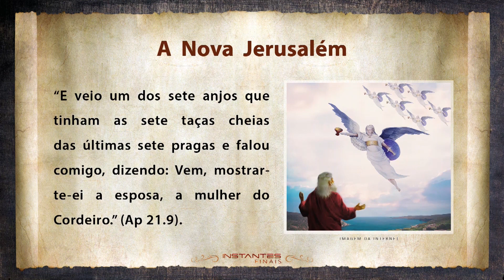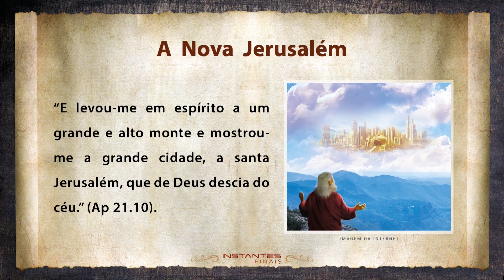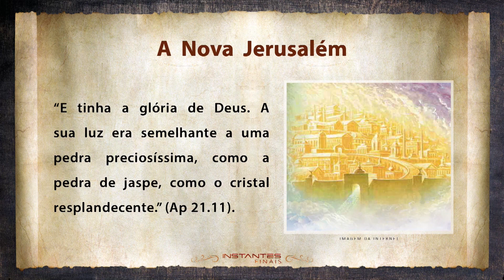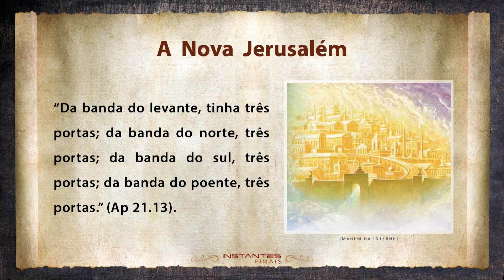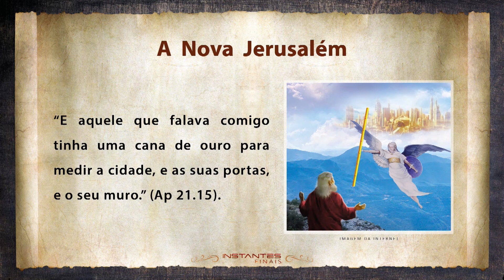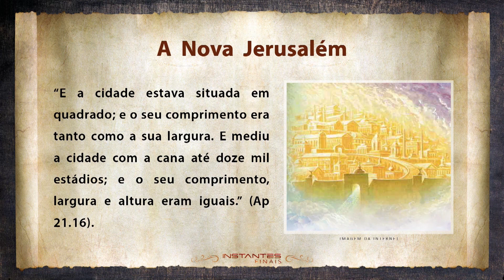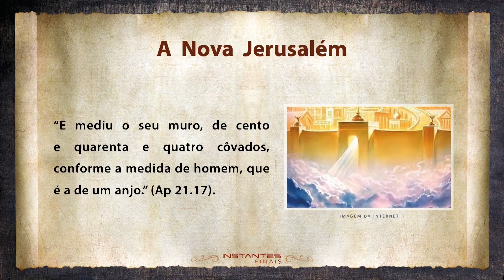#102 A Nova Jerusalém (PARTE 2) | Apocalipse | INSTANTES FINAIS